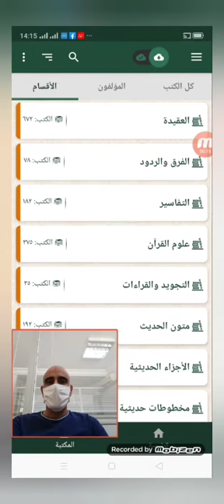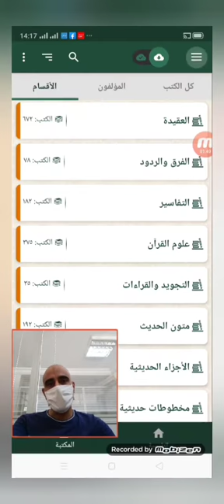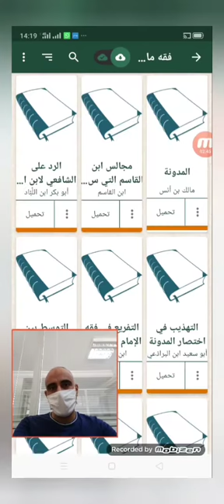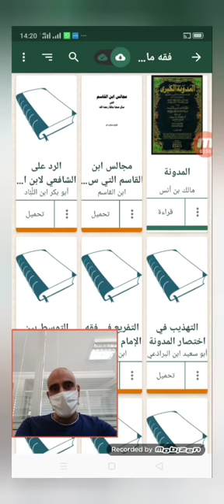تطبيق رائع به مجموعة من الكتب المهمة للمسلمين islamic library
هذا الفيديو اعددته عن موضوع :تطبيق رائع به مجموعة من الكتب المهمة للمسلمين islamic library